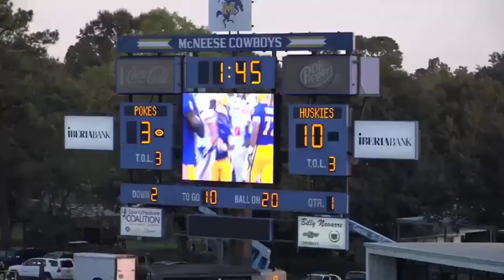Houston Baptist University, Taaron Timmons Higlights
6'5 260 Athlete